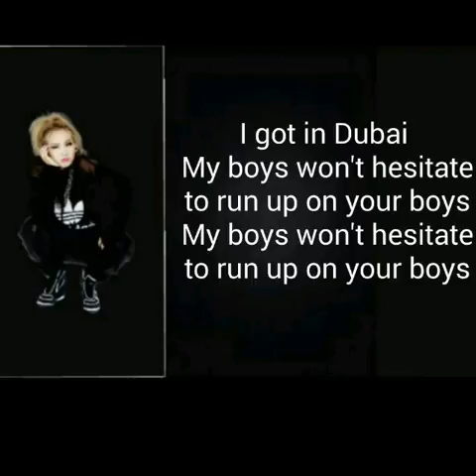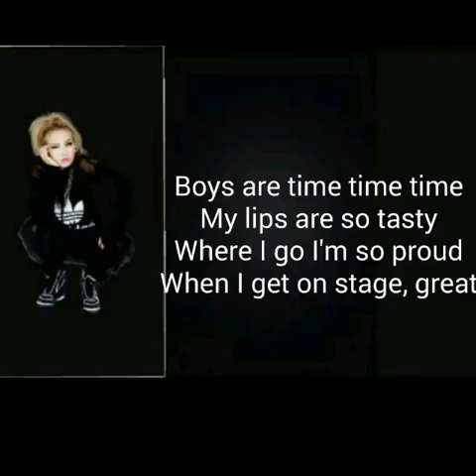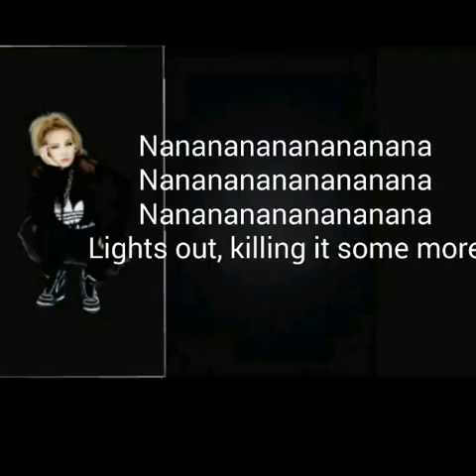CL - Hello Bitches (English Lyrics, Korean Audio)